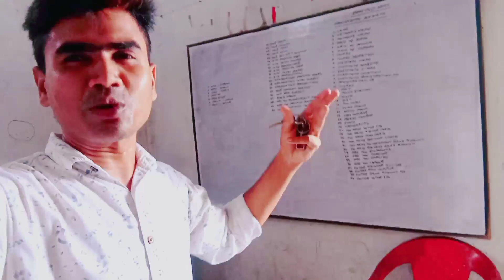15 August 2021 || झंडा फहराने अपने बचपन के स्कुल 🏃‍♂️👆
झंडा फहराने अपने पुराने कॉलेज में पहुच गया
बहुत अच्छा लगा पुरानी यादें ताजा हो गयी

independence डे 2021
cyber amit
jamo

siwan
bihar
841413